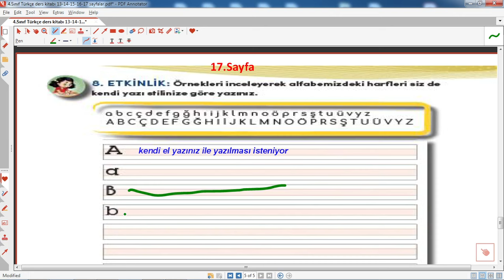4 sınıf türkçe ders kitabı sayfa 17 cevapları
4.sınıf türkçe ders kitabı sayfa 17 cevapları,4.sınıf türkçe ders kitabı 17. sayfanın cevapları,4.sınıf türkçe kitap cevapları anıttepe yayınları,4.
4.sınıf türkçe ders kitabı sayfa 17 cevapları